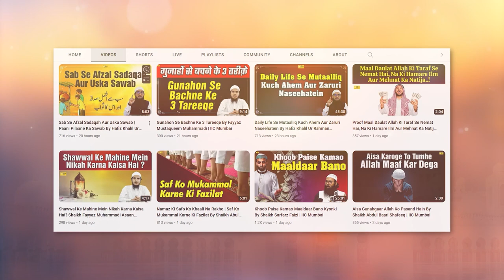Madina Ke Fazail Aur Uski Ziyarat Ke Aadaab By Shaikh Abdus Shakoor Madani | IIC Mumbai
Bank Account Details:
ILM FOUNDATION
ICICI Bank
Savings account
IFSC CODE-ICIC0001028